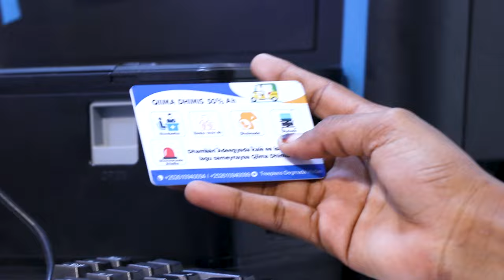Agaasimayaasha Guud ee Hey'adda Dowladda Soomaaliya oo si kulul uga hadlay damaca Itoobiya.